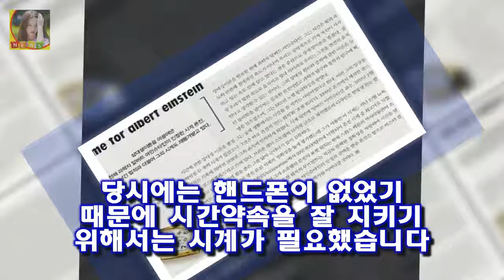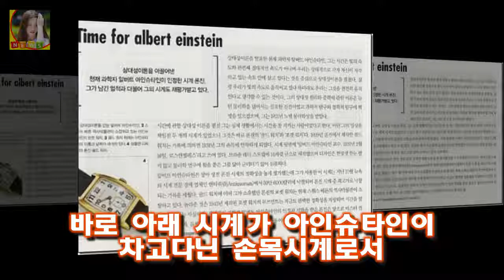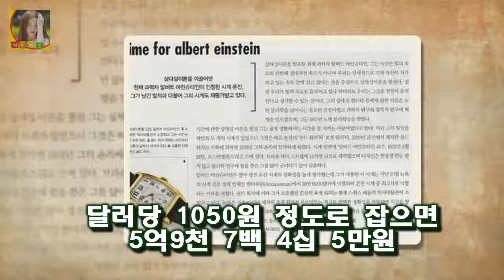사실 그들에게 시계가 중요한게 아니라 그들이 보유했던 시계이기 때문에 뭔가 있어 보이는것이겠죠 유명인의 시계 상대성이론 아인슈타인 시계 경매가 최고가 낙찰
사실 그들에게 시계가 중요한게 아니라 그들이 보유했던 시계이기 때문에 뭔가 있어 보이는것이겠죠
당시에는 핸드폰이 없었기 때문에 시간약속을 잘 지키기 위해서는 시계가 필요했습니다 지금이야 시계는 패션아이템이지만 폰이 많이 보급되기 전까지만 하더라도 시계는 사회생활을 하는 사람들에게는 필요한 아이템이었죠 유명인들 부자들이라 하더라도 시계에 관심있는 사람이나 좋은 시계를 찾지 대부분의 사람들에게는 시계는 그냥 시간을 보는 도구이고 좀 더 이쁘고 나에게 잘 어울리면 좋은시계였을 것입니다

OSEN=대전 이상학 기자] 한화 한용덕 감독이 새 시즌 준비 계획을 밝혔다 한용덕 감독 캠프 훈련량 적게 가을야구 목표 :
백지영 나이 출산 남편 정석원 백지영이 남편 정석원에 대한 애정을 드러냈다고 하는데요 백지영 나이 출산 남편 정석원 :
윤소희 미모 윤소희 카이스트 스펙 아버지도 교수?  윤소희 미모 윤소희 카이스트 스펙 아버지도 교수? 윤소희는 최근 가장 뜨고 있는 신인배우 중의 한사람입니다:
하지만 홈플러스는 불과 작년에 경품사기로 욕을 그렇게 먹어놓고 아직도 정신 못차리고 홈플러스 갑질 사건 그리고 대형마트 갑질 총정리 롯데마트 갑질 이마트 갑질 납품업체 죽인다 :
신정환 근황 아이스크림가게 결혼 아내 도박 복귀  신정환 근황 아이스크림가게 결혼 아내 도박 복귀 신철의 결혼에 신정환도 모습을 참석해 의리를 빛냈다고 하는데요:
꿀 먹으면 운동효과 증가효과 운동전후 먹으면 좋은 음식 건강한 몸을 같는다는 것은 일상생활이나 사회생활을 함에 있어 플 꿀 먹으면 운동효과 증가효과 운동전후 먹으면 좋은 음식 :
왕좌의 게임 시즌3 10화 540만 명의 시청자를 불러 모으며 시리즈 두번째로 높은 시청률를 기록하며 종영  총 시청자 수는 지난 2013년 5월 5일 방영된 시즌3 6번째 :